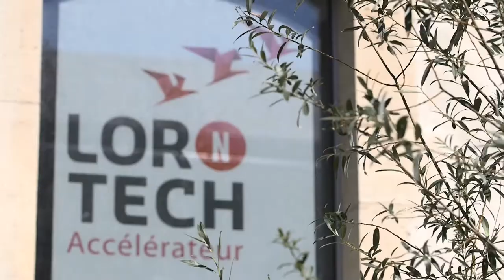Métropole du Grand Nancy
Depuis 1er juillet 2016, le Grand Nancy a intégré le réseau des métropoles en France. Une reconnaissance nationale et l’aboutissement de plus d’un demi-siècle de pratique intercommunale.